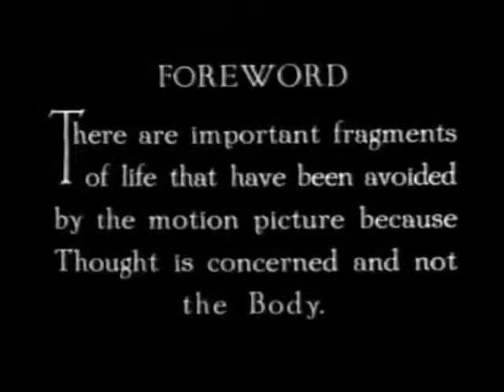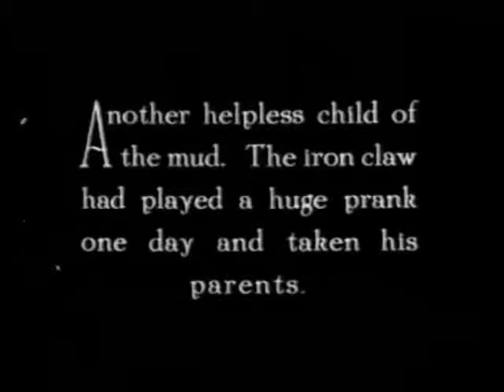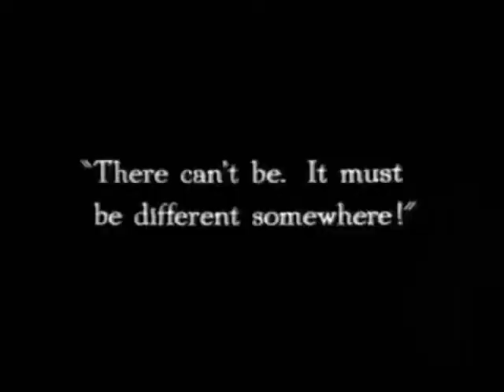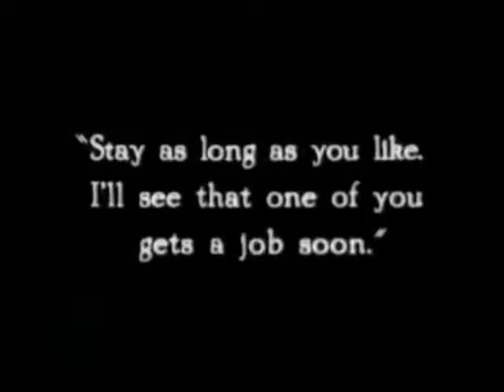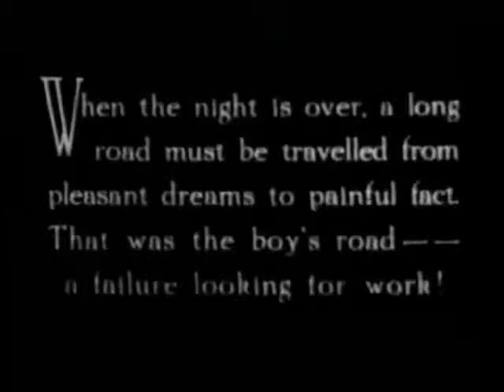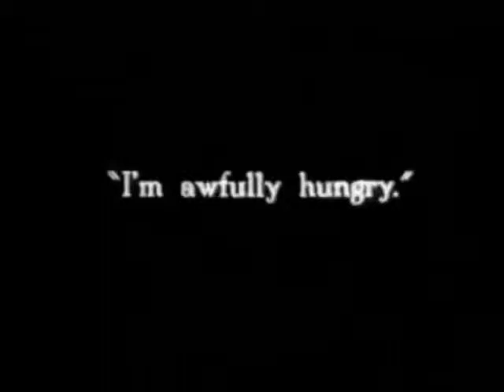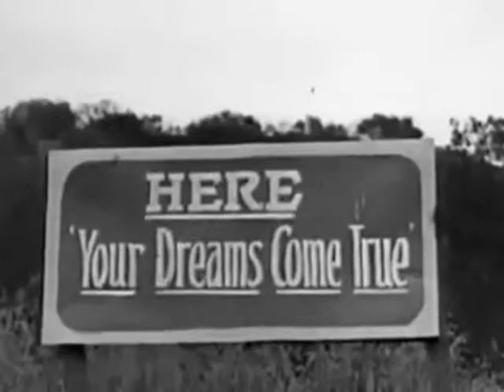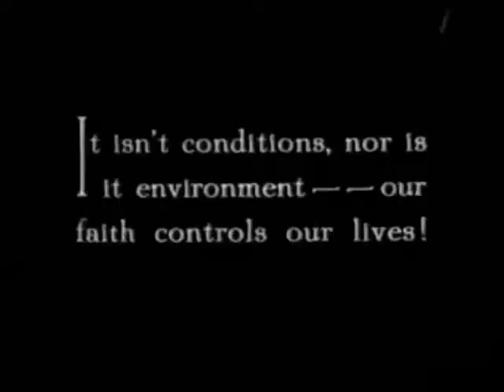The Salvation Hunters (Josef von Sternberg, 1925)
Soundtrack: Bartok, String Quartet No. 1, Op.7, (Sz. 40) and String Quartet no. 2, Op. 17 (Sz. 67).